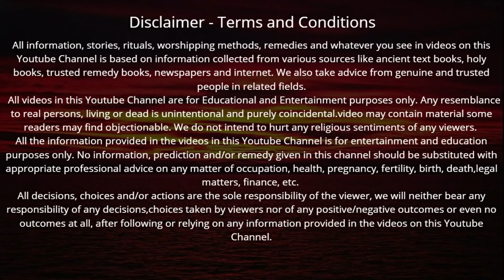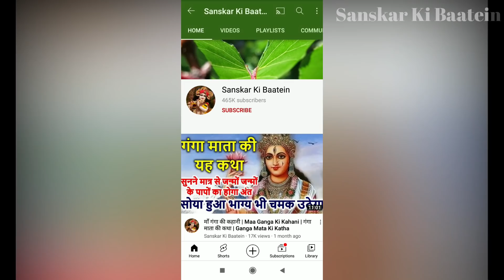मकर संक्रांति की कथा पूजा विधि एवं महत्व सुनने मात्र से धन, यश की होगी प्राप्ति | Sakrat Ki Katha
Makar Sankranti Ki Katha | Sakrat Ki Kahani | मकर संक्रांति की कथा पूजा विधि एवं महत्व सुनने मात्र से धन, यश, वैभव की होगी प्राप्ति 1000 गौदान के बराबर मिलेगा फल